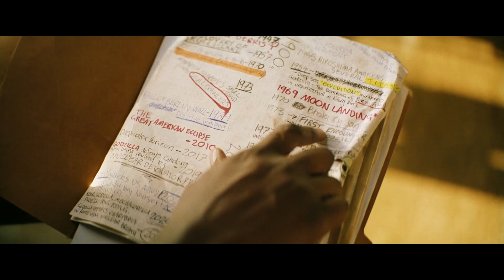AI's Hilarious Recap of Godzilla x Kong: The New Empire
I use CHAT-GPT to summarize the plot of Godzilla x Kong: The New Empire !
Since i ask CHAT-GPT to explain the movie, the plot might not be accurate . So take it with a pinch of salt!. I just did it for the laughs tho.